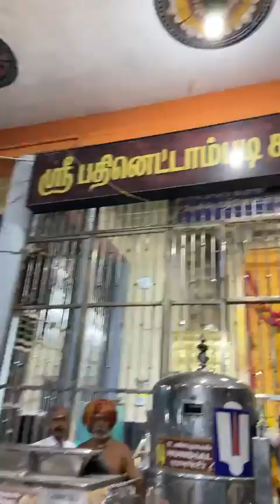மதுரை கள்ளழகர் புஷ்ப சப்பரத்தில் திவ்ய சேவை